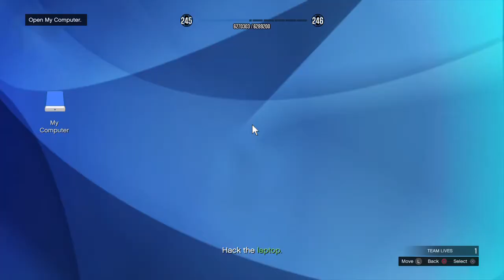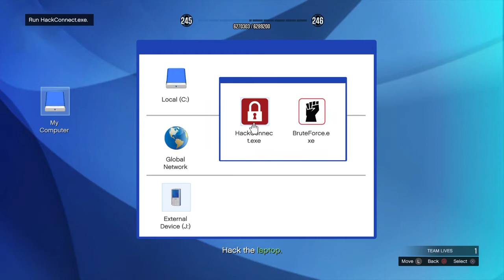GTA ONLINE - IM: The Los Santos Connection (05:59) [WR]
today is my birthday ehhhh.